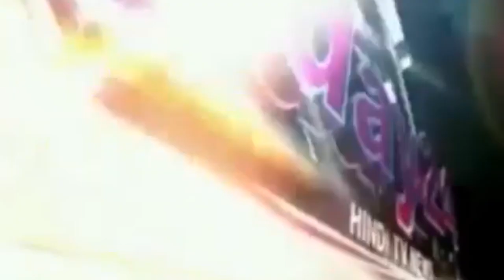सदर तहसील में SDM सदर ने की बीएलओ समीक्षा-Today24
हरदोई शहर तहसील के सभागार में निर्वाचक रजिस्ट्रीकरण अधिकारी SDM सदर ओम प्रकाश गुप्त की अध्यक्षता में लोकसभा लोकसभा चुनाव की तैयारी के क्रम में मतदाता सूची के चल रहे पुनरीक्षण कार्य की बूथ लेवल समीक्षा की गई। SDM सदर श्रीगुप्त ने सभी बीएलओ व नोडल अधिकारियों को संबोधित करते हुए कहा पूरी जिम्मेदारी के साथ मतदाता सूची पुनरीक्षण का कार्य संपन्न करें जो लापरवाही करेंगे उसके साथ वैधानिक कार्यवाही की  जाएगी। जिनका अच्छा कार्य होगा उन्हें प्रशंसा पत्र भी दिया जाएगा उन्होंने चेतावनी दी कुछ वीएलो के द्वारा अभी तक मतदाता सूची पुनरीक्षण का कार्य शुरू नहीं किया गया है 10 दिन के अंदर अपना कार्य पूर्ण करें। उन्होंने बताया कि विधानसभा क्षेत्र हरदोई के भाग संख्या 1 से 250 तक के बीएलओ व 251 से 731 तक के बिलों की समीक्षा बैठक की गई। 6 जुलाई को गोपामऊ के भाग संख्या 159 से 406 तक बीएलओ की 10 बजे से और सांडी के भाग संख्या 122 से 384 तक बीएलओ की समीक्षा बैठक 12:00 बजे से होगी। SDM ने सभी बीएलओ और नोडल अधिकारियों को शत प्रतिशत उपस्थिति होने के निर्देश दिए हैं।

T.V. News

Application.

views!!!

News."